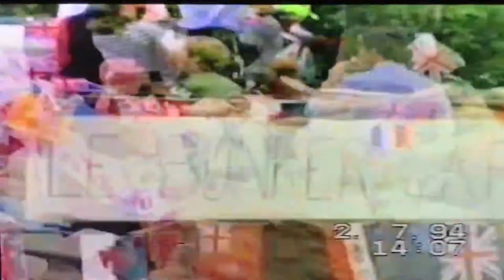Spennymoor Gala 1994